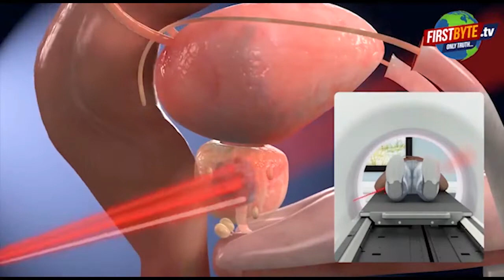मंदिर तोड़कर बनी सभी मस्जिद तोड़ी जायेगी- संगीत सोम । Firstbytetv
यूपी में चुनावी आहट के बीच दावों की बयार बह निकली है। साथ ही विपक्ष पर व्यक्तिगत कटाक्ष करने से भी कोई पीछे हटना नहीं चाहता है। चुनावी मुद्दे से विकास कार्यों को बाहर करने की कोशिश लगातार जारी है। सरधना विधानसभा विधायक संगीत सोम यूं तो पार्टी के फायर ब्रांड नेताओं में शुमार हैं लेकिन इस बार उन्होंने बहुत आगे बढ़ते हुए यहां तक कह दिया कि जहां जहां मंदिर तोड़कर मस्जिद बनायी गयी हैं वहां सभी मस्जिदों को तोड़कर दोबारा से मंदिर बनाये जायेंगे। भगवान रामचंद्र व पब्लिक का आर्शीवाद है जो इस बार भाजपा सरकार 350 सीटों के साथ जीतकर प्रदेश में आयेगी। उन्होंने यह भी कहा कि भाजपा की पिछले पांच साल की सरकार में बड़ी तादात में लोग सिजनैल हिंदू बने हैं। अखिलेश यादव जिन लोगों ने हिंदुओं पर गोलियां चलवाई और साधुओं पर लाठी चलवाई आज वह महाराज विश्वकर्मा का मंदिर बनाने की बात कह रहे हैं ।।